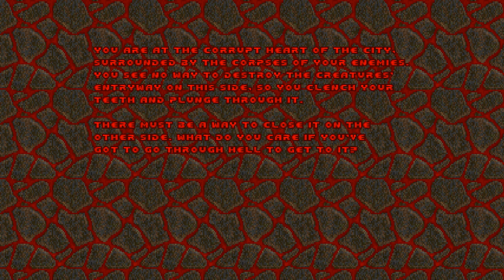Doom [Scythe 2] Map21 Doom Gardens | Let's Play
Doom: Scythe 2 - Deutsches Let's Play